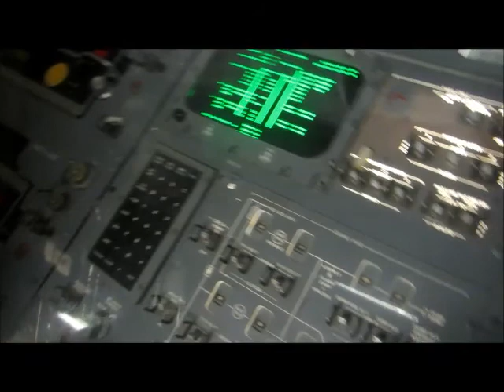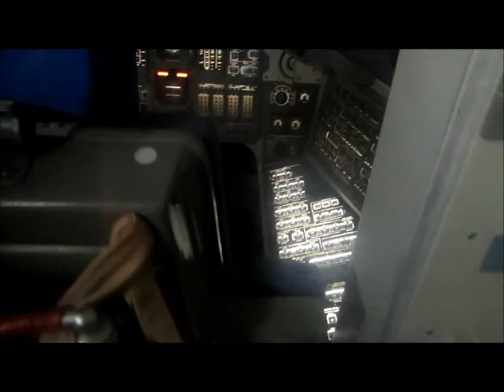Houston we have problem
NASA Archives